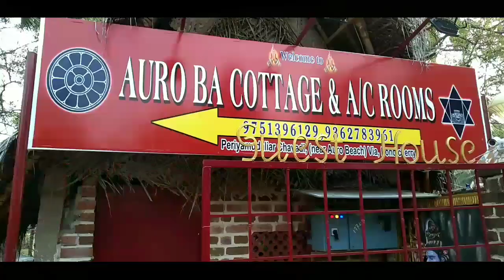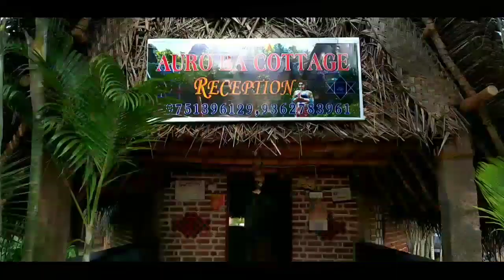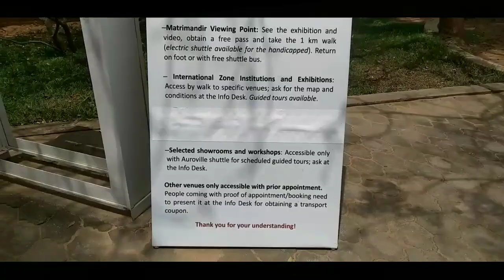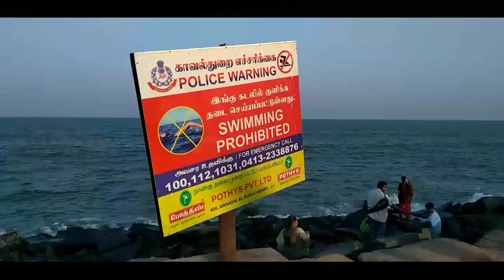Auroville Vlog | Trip to Pondicherry | Travel with Sim | Tamil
Hi This is   F A S I M  R A J A

ForFunfacts,amazing,unbelievable,real life stories,Short Stories,weird,mysterious,Motivational,travel vlogs soon

finaldestinationwouldbecinematic vlog